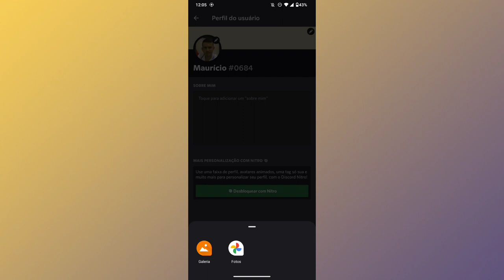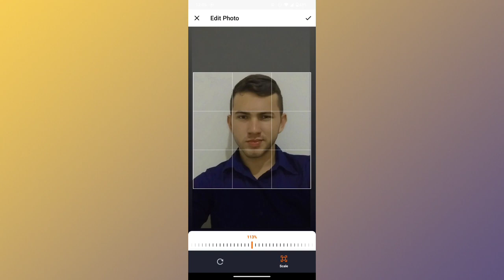COMO TROCAR A FOTO DE USUÁRIO DO APLICATIVO DISCORD